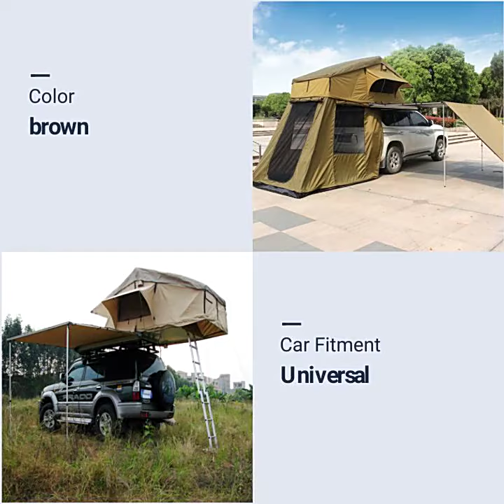Product Roof Top Tent Camping Trailer 4WD 4X4 rack Pull Out Rain Car Side Awning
Enjoy 4WD roof top tent awning life  camping with friend or family ,Enjoy life , enjoy happiness .Feel sweetie, find amazing world.Makes life better